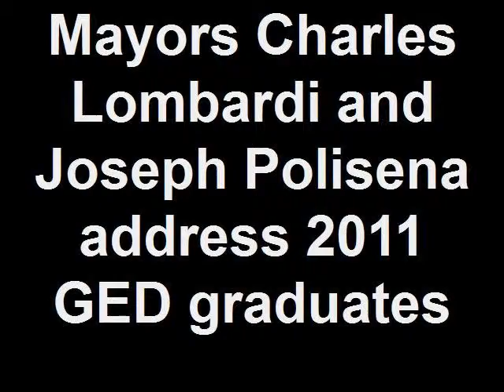Mayors Charles Lombardi and Joseph Polisena address 2011 GED